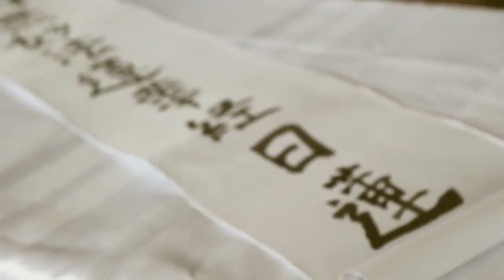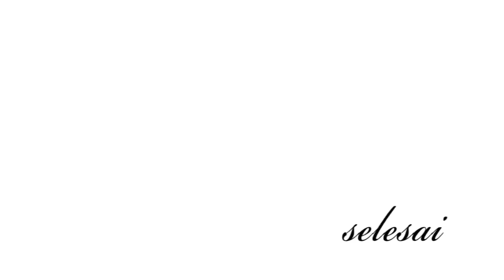Riwayat Hidup Buddha Niciren